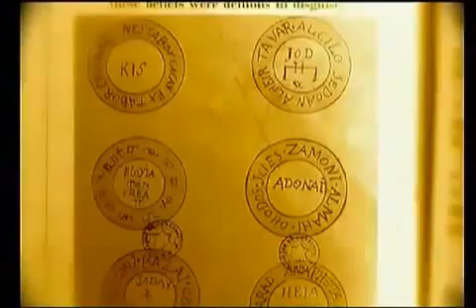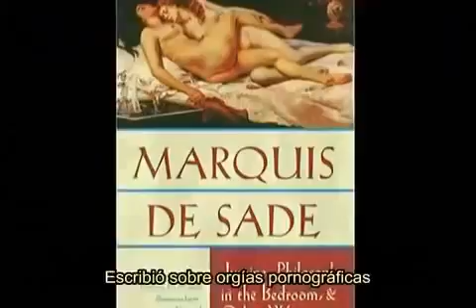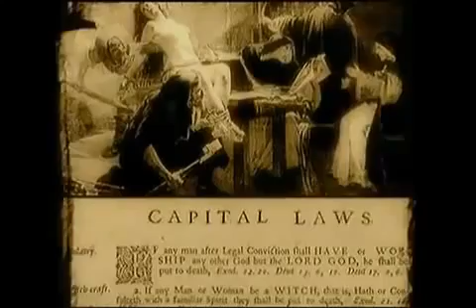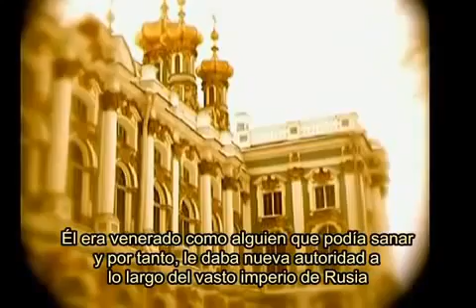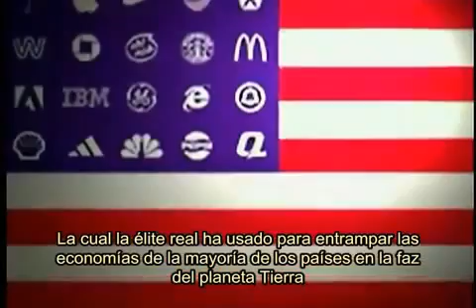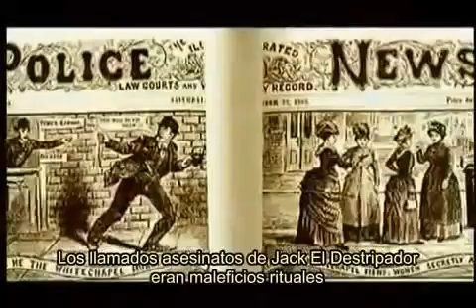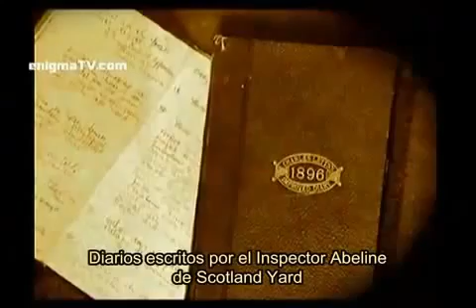ILuminatis 5 de 9